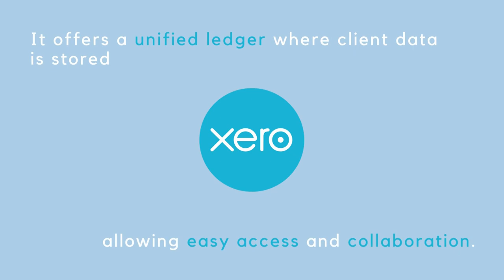John Briggs, CPA | Driving Meaningful Change In Accounting Firms, Ep. 33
John Briggs, CPA, Author & CEO of Incite Tax and 33 Rule Book, chats with Gary about the secret to Driving Meaningful Change in Accounting Firms!

In this discussion, John Briggs shares his wealth of knowledge and experience, unveiling groundbreaking strategies that will empower you to drive meaningful change within your accounting firm. Discover how to break free from the status quo, challenge traditional practices, and embrace a forward-thinking mindset that propels your firm to new heights.